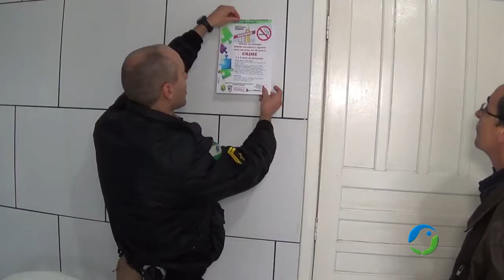PMs Lopatiuk e Terra do Proerd visitam à Gralha Azul FM.